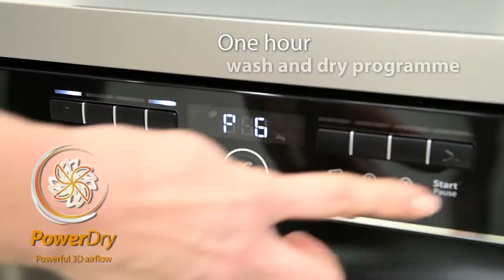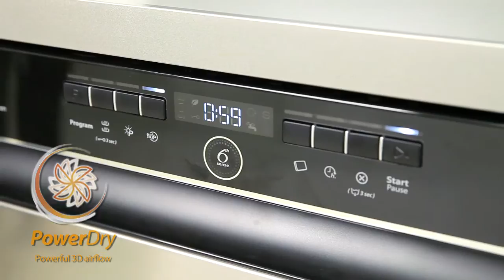Whirlpool PowerDry ADP 900 IX dishwasher features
The Feature packed Whirlpool PowerDry gives you perfect results without the need for pre-soaking -  it delivers spotless drying results for everything from plastic to glass. With a 1-hour Wash&Dry combi-cycle, you’ll spend less time tidying up, and more time Doing What Matters with your friends and family.

The Whirlpool PowerDry has the following great features:

• Self-cleaning filter
• 6th SENSE Power Clean
• 1-Hour Wash&Dry cycle
• Energy efficient
• Vertical loading for more dishes per wash

Check out the full features of the Whirlpool PowerDry ADP 900 IX